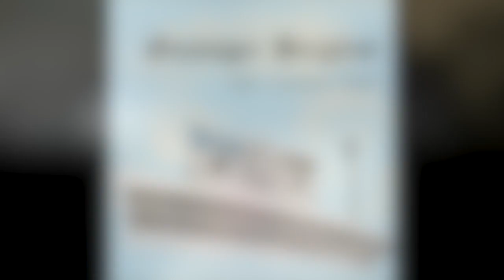#87 Giesinger Bergfest: Deadline Day nach Giesinger Art (mit Alex Klich)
Da hat der TSV 1860 München den Deadline Day mal besonders wörtlich genommen und ist am 31. Januar seinen Trainer losgeworden. Mit der Beurlaubung endet die mehr als dreijährige Ära von Michael Köllner bei den Löwen.

Wie konnte es dazu kommen, wie geht es nun weiter und was bleibt hängen? Darüber sprechen wir in Folge 87 mit einem Gast, der prädestiniert ist für das Thema: Alex Klich, Kommentator und Moderator bei Magenta Sport. Er hat nicht nur das 1:2 der Löwen gegen Dresden begleitet, sondern auch Michael Köllners Amtszeit bei den Löwen ganz nah verfolgt. Viel Spaß bei Folge 87!

Ach ja, und in den Sozialen Medien versorgen wir euch natürlich auch mit Inhalt: bei [Instagram] [Twitter] und [Facebook] vorbei.